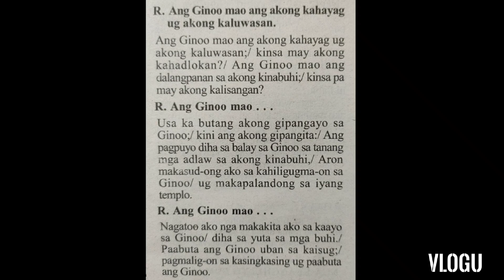January 22, 2023 Reaponsorial psalm cebuano